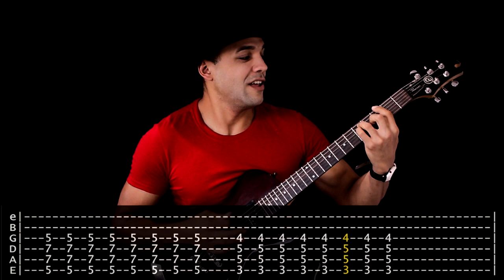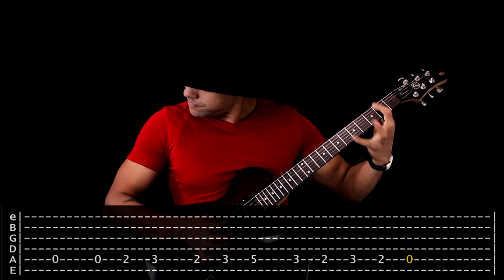【BAD RELIGION】[ American Jesus ] cover by Masuka | LESSON | GUITAR TAB